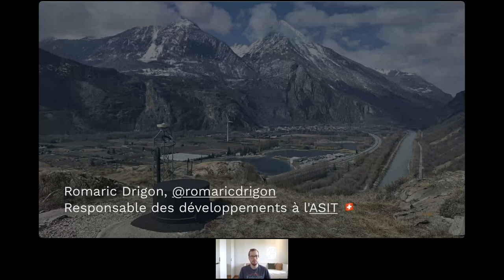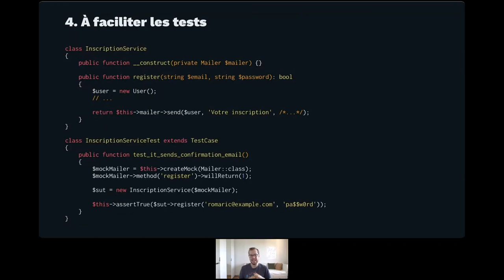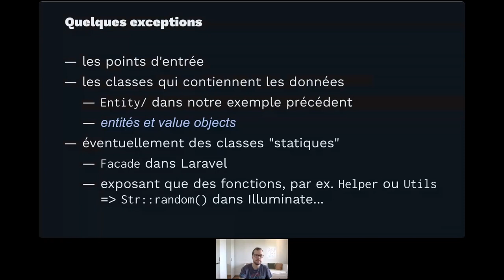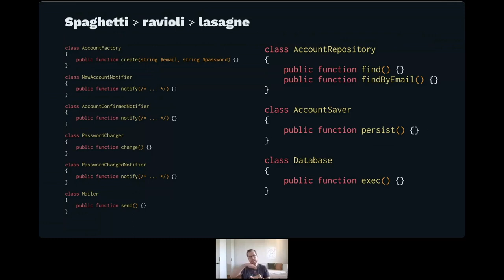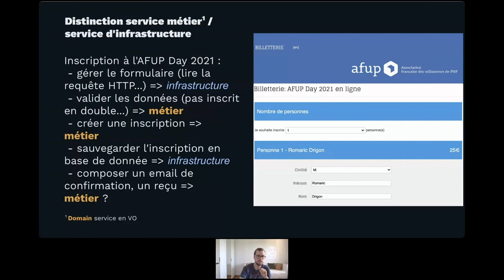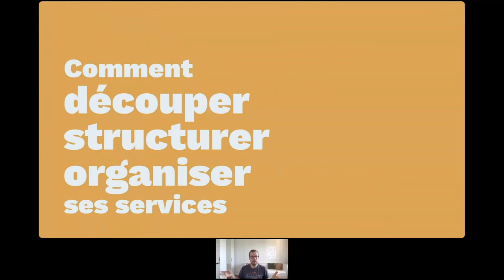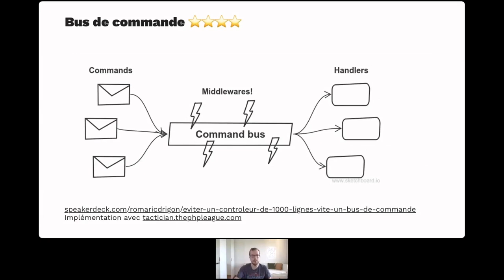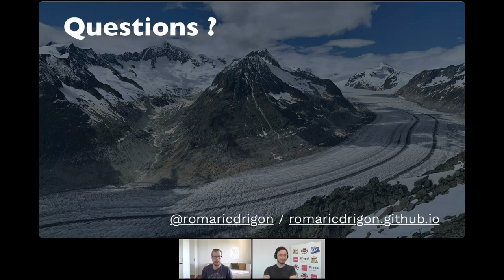Un service, késako ? - Romaric DRIGON - AFUP Day 2021 Lille/Rennes